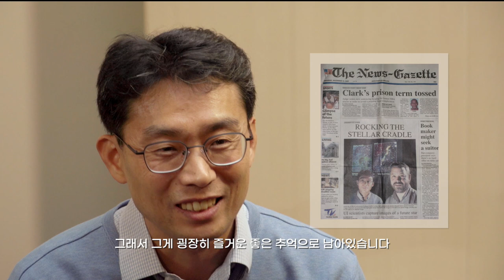[석학인터뷰] 권우진 ─ 인간은 작지만 큰 우주를 생각하는 거대한 존재 | 2021 봄 카오스강연 'SPACE OPERA'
권우진 교수님과 함께하는 봄 카오스강연 'SPACE OPERA'가
3월 17일 수요일 저녁 8시 유튜브에서 생중계됩니다!

인간은 작지만 큰 우주를 생각하는 거대한 존재
ㄴ권우진_ 서울대 지구과학교육과 교수